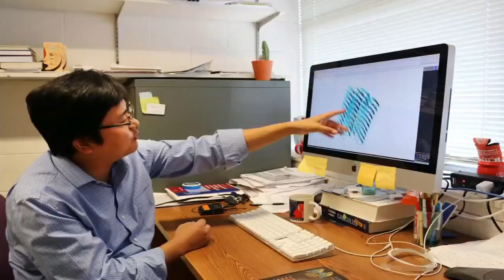Clemson researcher working to create faster COVID-19 testing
FOX Carolina's Kayla Conboy talks with a Clemson University Associate Professor, who is working toward 15-minute COVID-19 testing. (July 20, 2020)